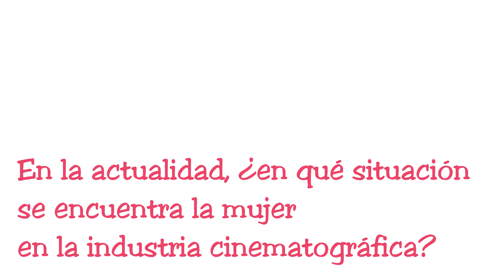A. Casa Feminista de las Mujeres | Situación de las mujeres en el cine